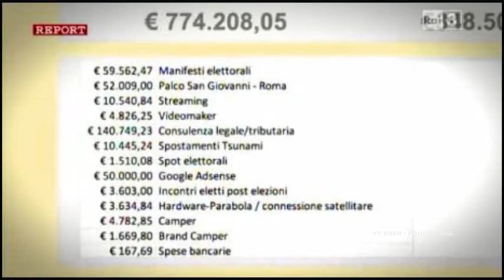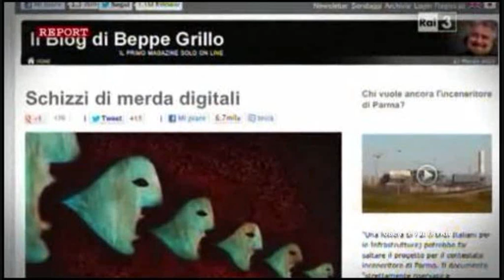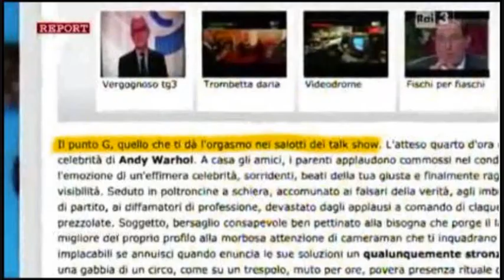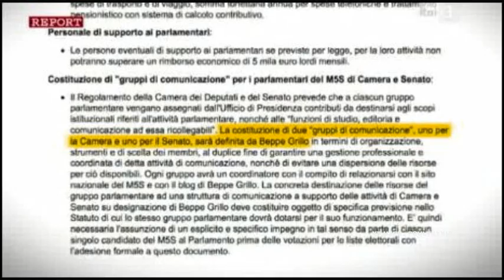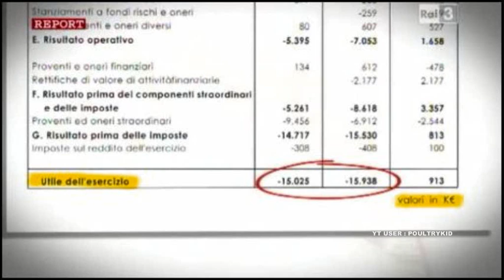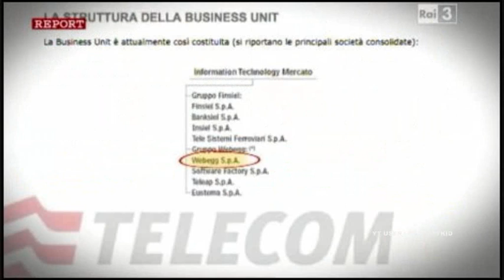Report Casaleggio : dai passivi in bilancio al partito-azienda M5S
Report. Gianroberto Casaleggio , Webegg , Beppe Grillo ,gestione del Blog e Movimento 5 Stelle. Servizio di Sabrina Giannini introdotto da Milena Gabanelli